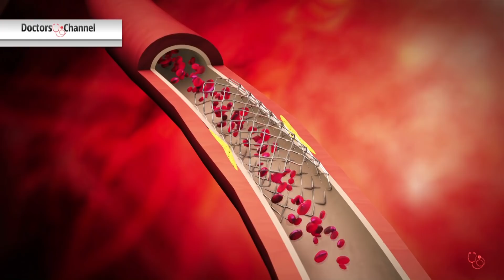מהפכת צנתורי המוח: מה שצריך לדעת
צנתורי המוח נותנים פתרונות טיפוליים למחלות שעד כה הצריכו ניתוחי מוח מורכבים ולמחלות שחלקן היו חשוכות מרפא עד לא מזמן. צנתור מח הוא למעשה צנתור לכל דבר, מאוד דומה לצנתור הלב שיותר מוכר לרוב האוכלוסייה. ד"ר ענת חורב, מנהלת היחידה לשבץ וצנתורי מוח במרכז הרפואי האוניברסיטאי סורוקה, מסבירה על מהפכת צנתורי המוח, כיצד הם מתבצעים ובאילו מצבים.